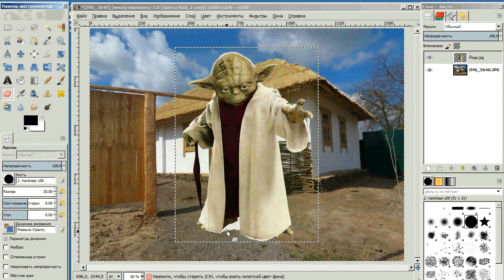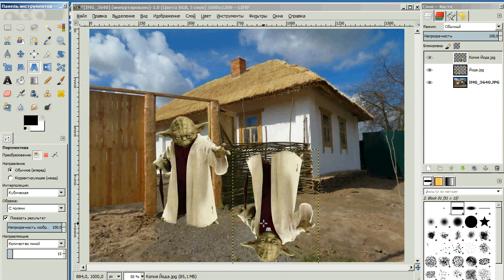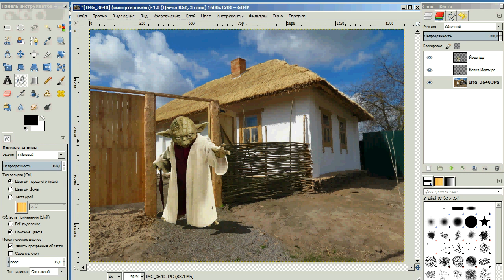фотошопим тень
делаем тень вставленному в фото объекту